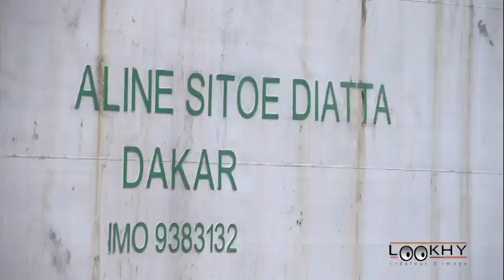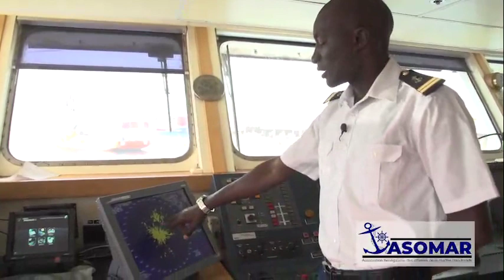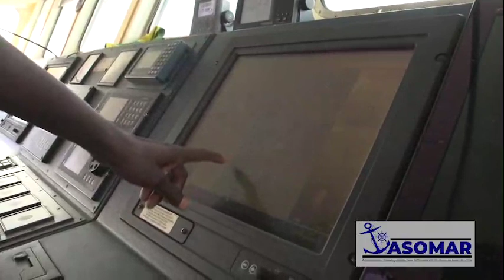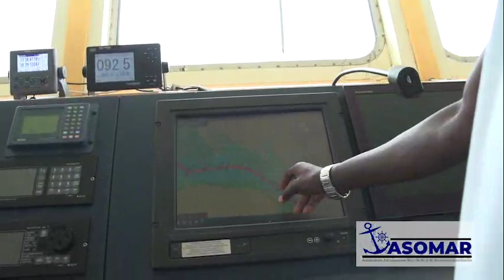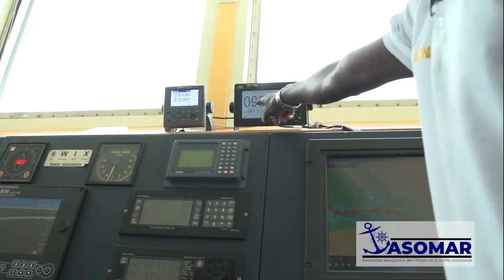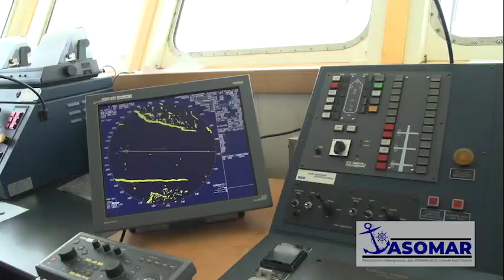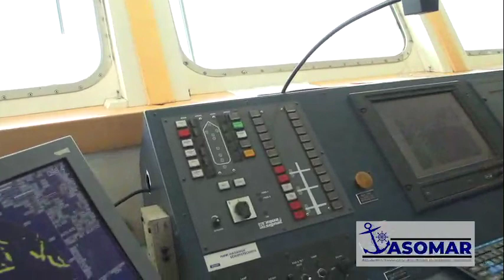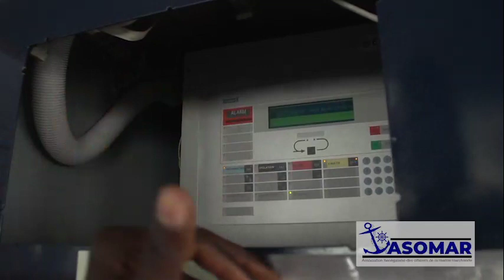Présentation des Équipements Passerelle du Navire Aline Sitoe DIATTA par LT Lamine NDIAYE, Cpt3000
Nous vous présentons la passerelle du navire à passager Aline Sitoe Diatta. La passerelle ou timonerie est le compartiment d'un navire d'où l'on effectue la navigation sous les ordres de l'officier chef de quart et d'où le commandant ou un adjoint désigné, dirige les manœuvres d'appareillage, d'accostage, de mouillage, de remorquage ou de ravitaillement à la mer.
On y trouve la barre, le transmetteur d'ordre aux machines, les aides à la navigation (radars, système de positionnement par satellite, le sondeur), l'AIS, la table à cartes, les appareils de radiocommunication et de communication interne, le central d'alarmes.
Cette passerelle est présentée par le Lieutenant de navigation Lamine NDIAYE, titulaire du brevet d'officier chef de quart passerelle et d'un diplôme de capitaine 3000 à l'Ecole Nationale de Formation Maritime de Dakar.